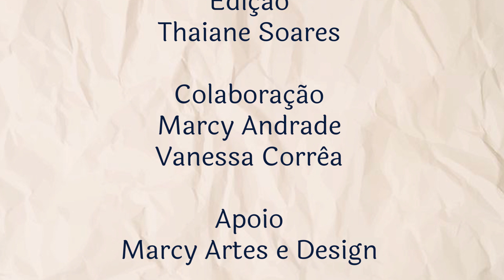Ellas - SO1E06 - Música | Websérie LGBTQ+ [Subtitles]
Sinopse:
Em tempos de quarentena, Joana e Luciana tentam dar prosseguimento ao seu relacionamento proibido virtualmente.

Episódio 06 - Música
Luciana e Joana conversam por chamada de vídeo. Joana dança no ritmo da música enquanto Luciana observa hipnotizada.

Thaiane Soares

Elenco
Luciana - Fernanda Aymoré
Joana - Isadora Gondim

Câmera e Àudio

Fernanda Aymorèé
Isadora Gondim

Edição
Thaiane Soaares

Colaboração
Marcy Andrade

Vanessa Corrêa

Apoio
Marcy Artes e Design

Trilha Sonora

Legendas
Português: Vanessa Corrêa
Inglês: Vanessa Corrêa
Espanhol: Vanessa Corrêa
Francês: Vanessa Corrêa